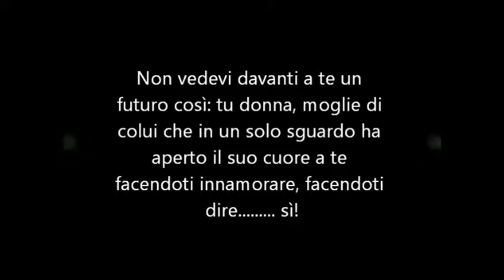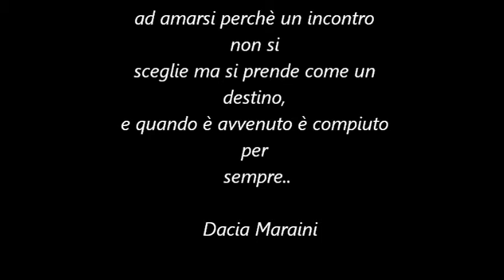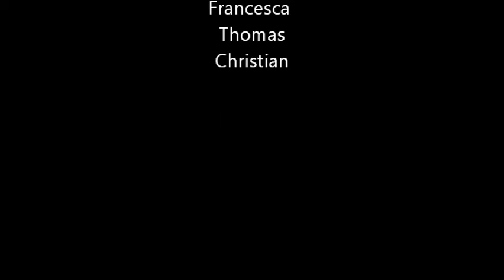Michela and Giuseppe's Wedding RVM